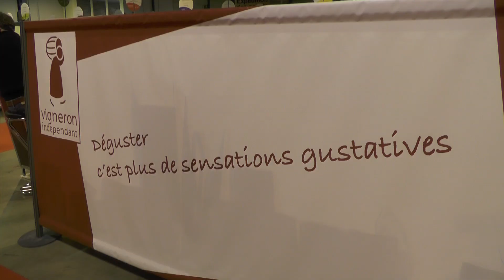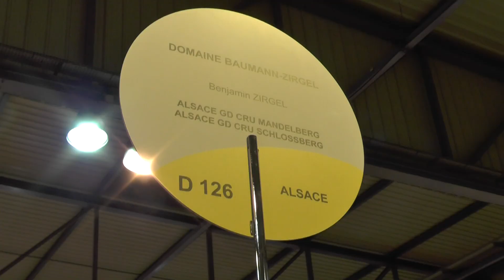[REPORTAGE] Zoom sur le salon des vignerons indépendants (Strasbourg)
Reportage Alice Herry